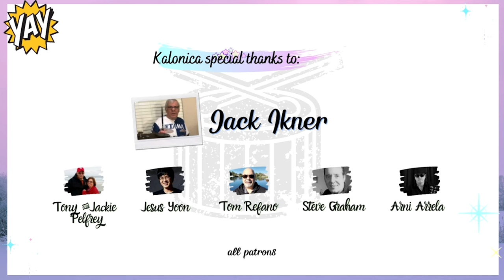Blaze Of Glory - Jon Bon Jovi - Kenny Aronoff | Drum cover by Kalonica Nicx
!Warning!

Innovative mindset^^

*Support me!

Jack Ikner
Tony & Jackie Pelfrey
Jesus Yoon
Tom Refano
Steve Graham
Arni Arrela

Supported by :
Drum: TAMA

 - Kenny Aronoff